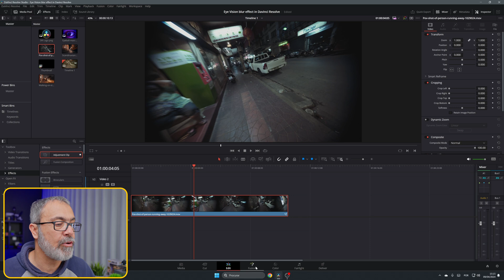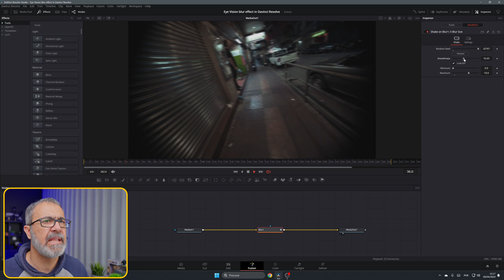How to create the Vision Blur Effect in Davinci Resolve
In this video I will show you how easy it is to create the Vision Blur effect in Davinci R.esolve. You can create this effect if you need to simulate the vision of a drunk person or any other situation of a person that needs to have a blurry vision.

If you want to support me and my channel you can by me a coffee